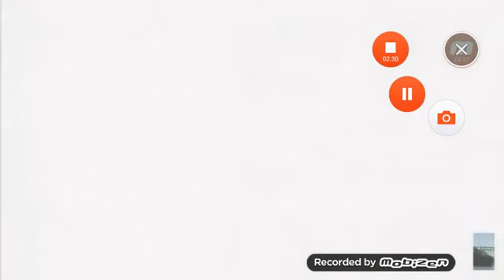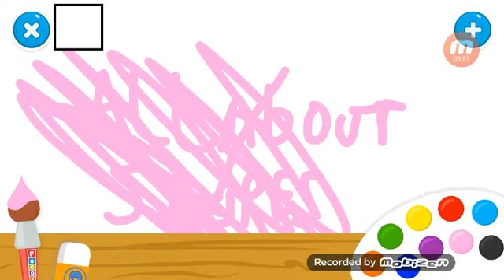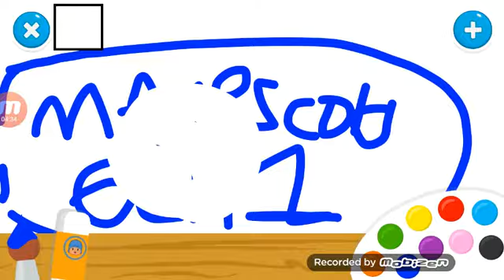I DESTROY A DVD HOSTAL MORRISON "EL TIEMPO ES TORSO''